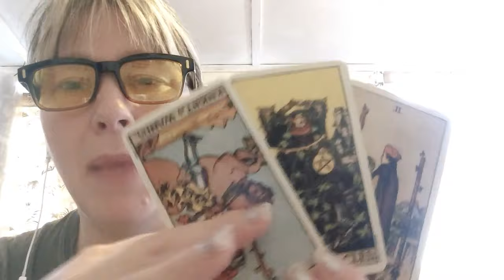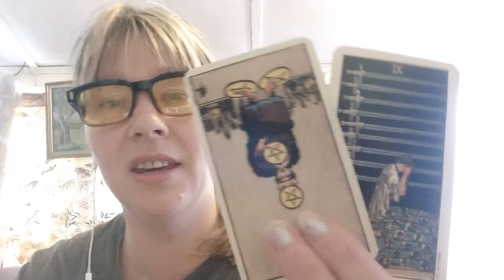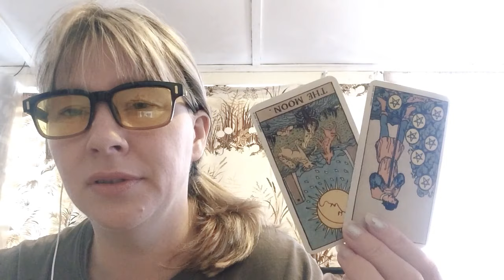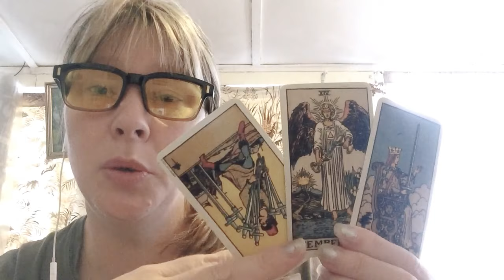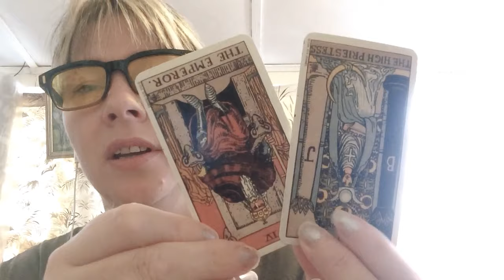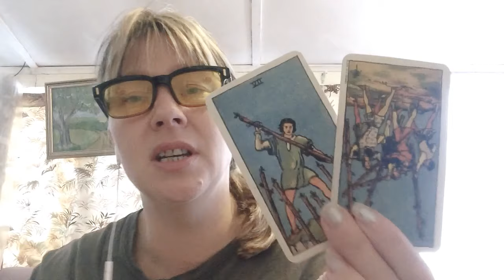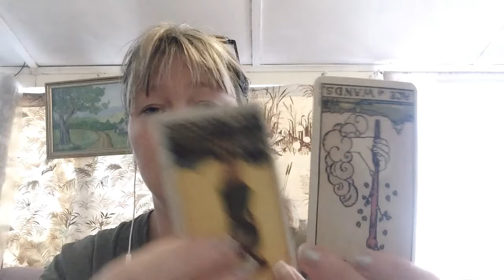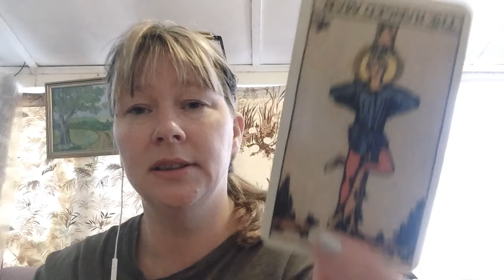DIVINE MASCULINE 🥰 LOVE LETTER 💌 Wowww, He is So Insightful, DF, A Timeless Reading 📖😘🌷🦋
Much love to all viewers, thank you for being here with me!

I currently offer video readings which are uploaded on a private
YouTube link (that only you and I can see).

💚💚💚 CONTACT ME BEFORE PURCHASING, LIMITED AVAILABILITY PRIVATE COACHING Available (Book as soon as possible to avoid disappointment) includes: Ascension Package, Manifesting Your Twin Flame Video, Negative Energy Removal (for you and your twin), Manifestation Videos, How to Start Your Own Online Business, 1 Hour Reading (on topic of your choice), plus advice 🔥AUD$999 REACH OUT @ (no refunds available).

💚💚💚30 minute Video for 🔥AUD$66
💚💚💚1 hour Video for 🔥AUD$88
💚💚💚 URGENT 1 hour Video within 24 hours 🔥AUD$111

These are for twin flame, soulmate or general readings. You may ask up to 8 questions for a private video reading and I will see what the cards say. I also go via my own intuition as I am a
psychic medium 💖

If you would like to move forward with a private reading, I would also
ask that you attach a picture of yourself (and your counterpart) and
include both of your dates of birth and a background story so I might
tap into what you need to see.

💚💚💚Heart Connection Meditation & Lucky Path Meditation, Game changers! 🔥AUD$33
💚💚💚Manifesting Your Twin Flame Video 🔥AUD$44
💚💚💚 Negative Energy Removal & Clearing 🔥AUD$77 per person (will not affect your energy essence, just removes interference/spells)
💚💚💚How to Start Your Own Online Business 🔥AUD$222 (4 x payments of $55.50), with over 4 hours of video content and includes a step by step guide.
💚💚💚Ascension Package which is available at a cost of
AUD$400, either 4 installments of $100, or 8 installments of AUD$50 (pay as you go) which brings union to the self and then aids union 🍀🦋 Over 6 hours of video content
with major shifts! A popular and exceptionally powerful package.
💚💚💚🔥🔥🔥 WOW PACKAGE!!! 5 X $100, You get the whole shebang!!! A 🔥1 hour reading (twin flame or soulmate or general life path) + 🔥 the Ascension Package + 🔥 the Manifesting  Your Twin Flame Video, plus advice as necessary as you journey through and make your way back to YOU!!!

Readings, packages and purchases are non refundable as I have used my energy and time, and

🔥🌷🔥Step 2. Make payment 😊and state the type of reading/package you need
🔥🌷🔥Step 3. Send pics, dates of birth for you and your counterpart (if applicable) and up to 8 questions (for readings) or for the purchase you have made, to this email 📧
🔥🌷🔥 Step 4. Wait for the link/s to be sent. Private readings are 24-72
hours, ascension or manifesting twin flame video links are within 24
hours